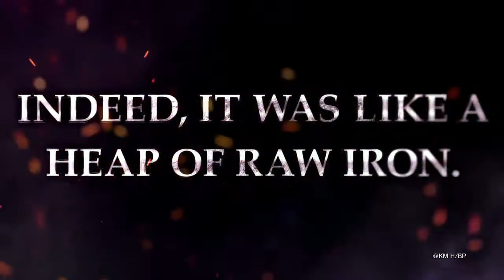Berserk — промо-трейлер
Трейлер, в котором герой рубит огромным мечом толпы врагов, проливая реки кровищи

Berserk
Жанр: Экшен
Платформы: PC (Windows), PlayStation 3, PS Vita, PlayStation 4
Издатель / Разработчик: Koei, Tecmo Koei / Omega Force
Дата выхода: 2016